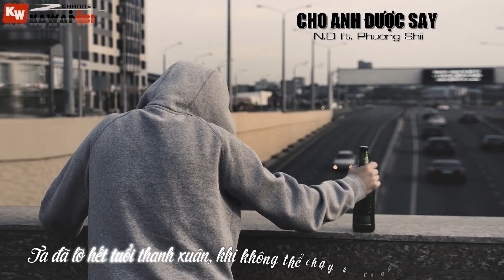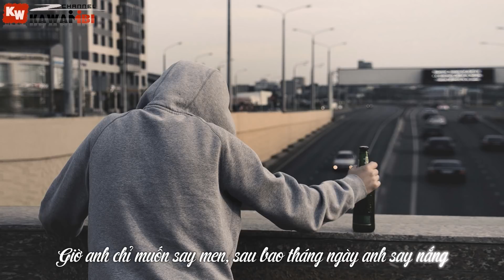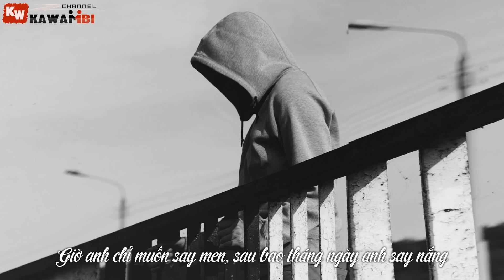Cho Anh Được Say - N.D ft. Phương Shii [ Video Lyrics ]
Video + Encode: KaWaiiBi
➤ Song: Cho Anh Được Say
Link Mp3:
➤ Artist: N.D ft. Phương Shii
➤ Beat Remake: N.D
➤ Photo credit: rebcenter-moscow (Pixabay)
➤ Sub: Harlequin
➤ Effect Sub: Boo Geni
➤ Artwork by ?